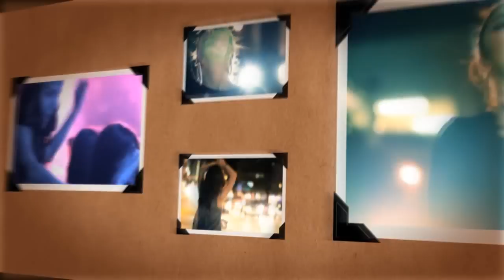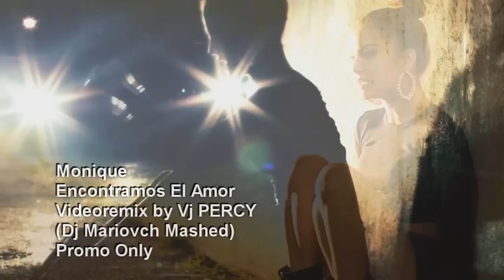Monique - Encontramos El Amor REMIX (VJ Percy Mashed Video Mix)